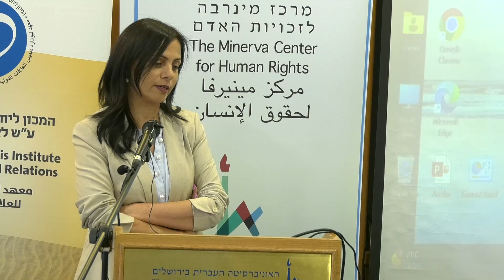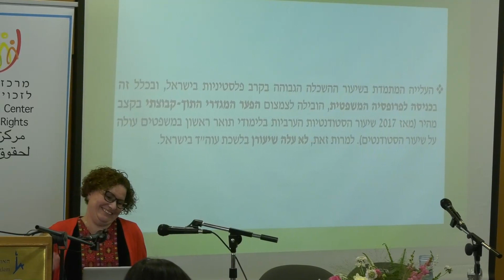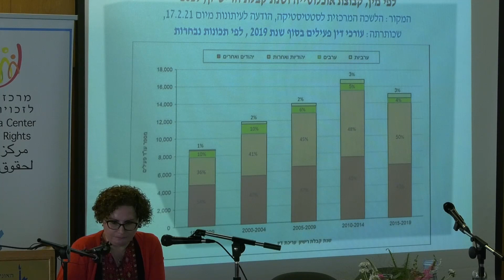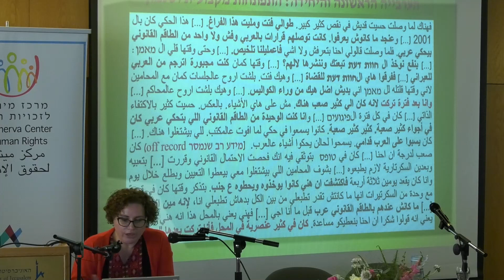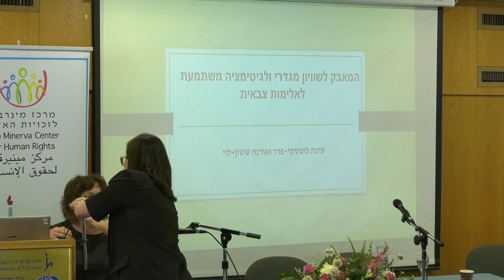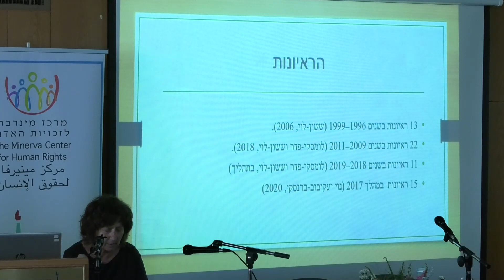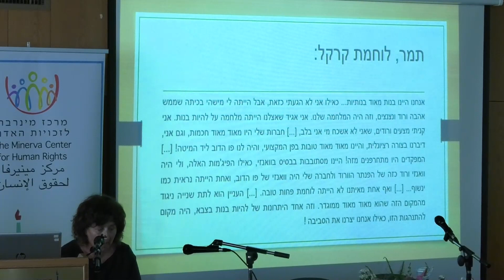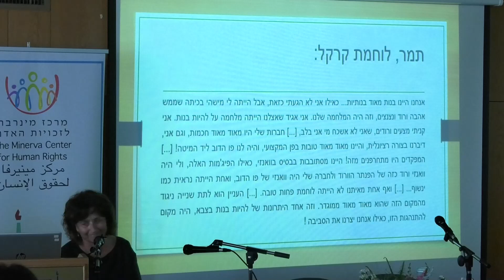Beyond Denial - 06.06.2023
Beyond Denial: Accountability and Recognition of Violence as a key to Processes Promoting Justice Between Women